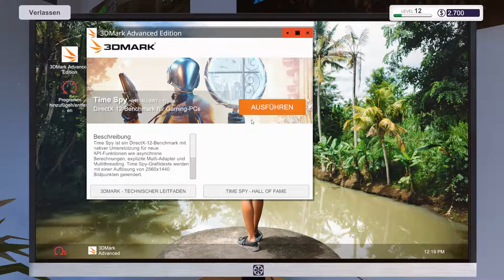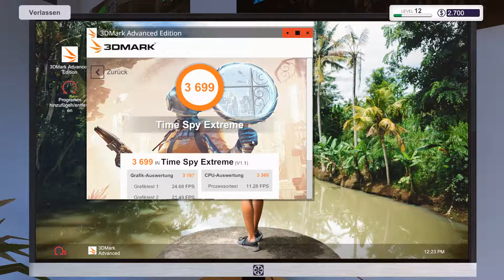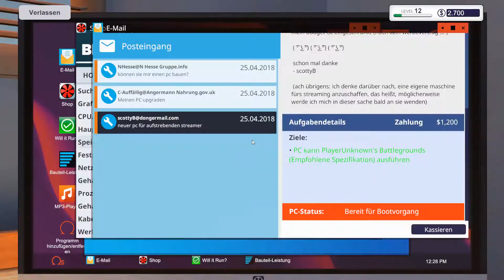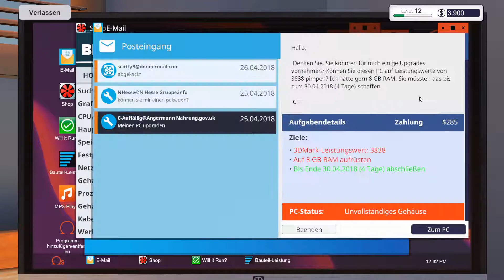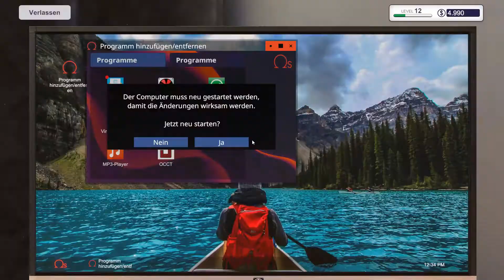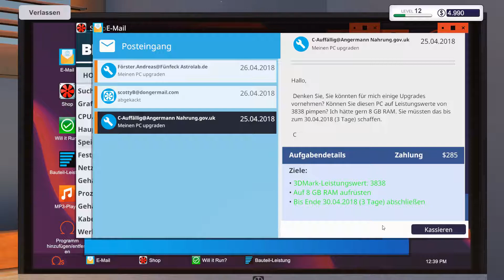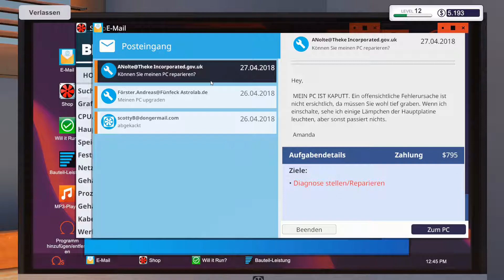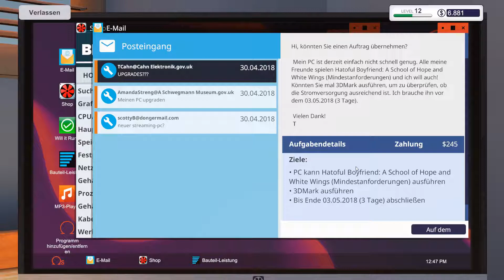PCBS #27 wenn man keine Ahnung hat